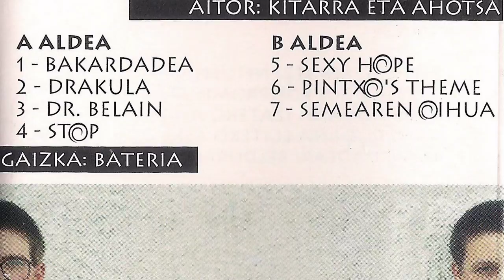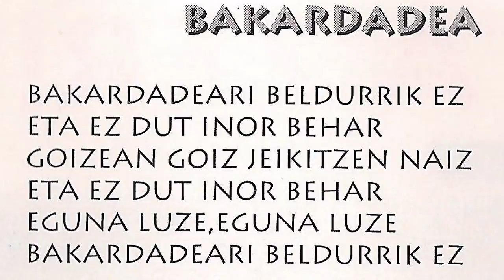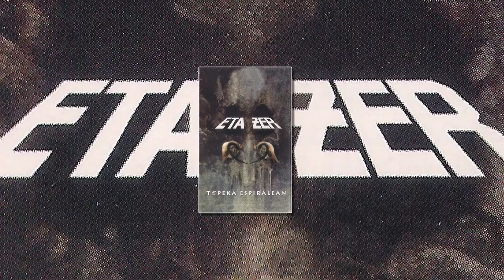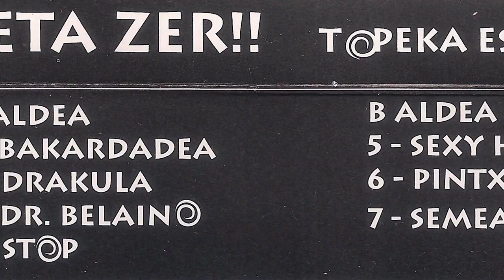ETA ZER!! - Bakardadea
Durangaldeko ETA ZER!! taldearen "Topeka espiralean" maketatik ateratako abestia duzue honako "Bakardadea". Taldea honako hauek osatzen zuten, Sabin (baxua), Aitor (kitarra eta ahotsa), Gaizka (bateria) eta Akaro (kitarra eta ahotsa). 1994. urtean grabatu zuten Mekoleta estudioetan "Timoteo" Pedro Potato eta Josu Zabala Hertzainak teknikari lanak eginez.